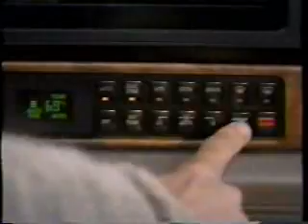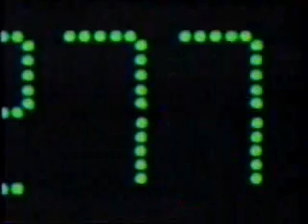KIMA/CBS commercials, 11/19/1993 part 1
Aired during CBS Reports: Who Killed JFK?

- Pontiac Grand Prix (Game Show)
- Vaseline Intensive Care
- Advil Cold & Sinus
- Arrid XX
- KFC (Rotisserie Gold)
- CBS Evening News promo
- Chicago Bears-Kansas City Chiefs NFL promo
- 60 Minutes promo
- Buick Park Avenue
- Lysol Spray (Funky Smell in the Garbage/Rover's Surprise)
- Resolve High Traffic
- Lysol Toilet Bowl Cleaner
- 100% Colombian Coffee
- CBS Reports will continue
- KIMA News Extra promo (The Lost Generation)
- CBS ID
- Northwest Chrysler-Plymouth Dealers / 1994 Plymouth Voyager
- Valley Ford-Nissan/Valley Toyota
- The Brinks Job promo/KIMA ID
- Oldsmobile Eighty-Eight
- MCI
- Domino's Pizza ($25 Million Super Mario All Stars Game)
- Ernest & Julio Gallo
- Sears Tire & Auto Center
- Late Show with David Letterman promo
- Murder, She Wrote/A Walton Thanksgiving Reunion promos
- Buick Regal
- General Motors (Evening Gown)
- SensoGard
- Actifed Sinus
- Ultra Slim-Fast
- Who Killed JFK? bumper
- Dr. Quinn, Medicine Woman / A Walton Thanksgiving Reunion promos
- Northern Exposure promo
- CBS ID
- Mervyn's
- Valley Ford-Nissan/Valley Toyota (again)
- KIMA NewsBeat bumper/ID